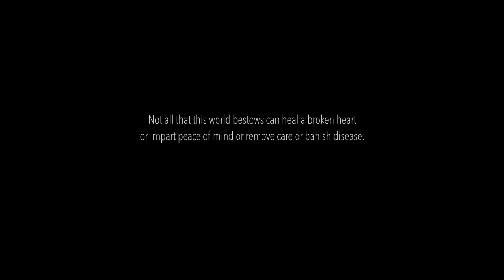Give Me Jesus (baritone), feat. Zernan Diaz, arranged by Mark Hayes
This song is very simple in it’s lyrics and arrangement, and that is what makes it so beautiful. Add the history of where the song came from, and it becomes more beautiful. Singing a simple song by those who were horribly oppressed is a great reminder of our own slavery to sin, and how the Lord is the only thing that could ever save and satisfy us —not our possessions, status, relationships, residence, or anything else.

Simply put, we want to remember Jesus as our only satisfaction in the morning, in a midnight cry, in our work, and even in death. Give us Jesus!

GET THIS ARRANGEMENT:
Mark Hayes' The Mark Hayes Vocal Solo Collection, 10 Spirituals for Solo Voice

MORE ABOUT HYMNS FOR WORSHIP:
Almost Home Album, Meditative Hymns on the 2nd Coming of Jesus